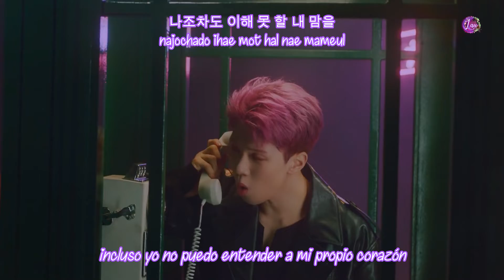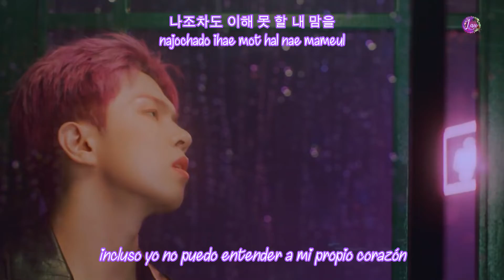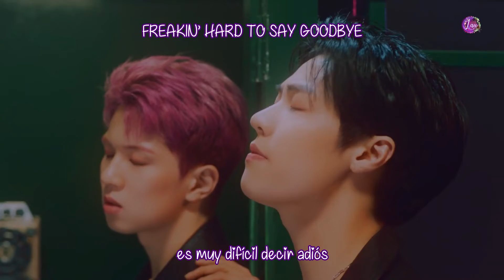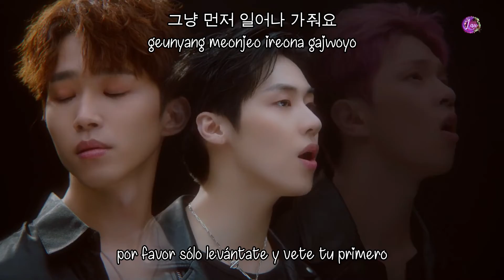N.FLYING (엔플라잉) – 아 진짜요 (OH REALLY) MV |Sub español |Hangul |Romanizacion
++ ÁLBUM COMPLETO AQUÍ ++

• Artista: N.FLYING (엔플라잉)
• Titulo en Coreano: 아 진짜요
• Título en Inglés: OH REALLY
• Fecha: Junio 10, 2020
• Genero: K-Rock
• Label: FNC ENT.
• Mini Album: So, 通 (COMMUNICATION)

~ TRACKLIST ꜱᴏ, 通 (ᴄᴏᴍᴍᴜɴɪᴄᴀᴛɪᴏɴ) (SUB ESP) ~
01. 아 진짜요 (OH REALLY) -